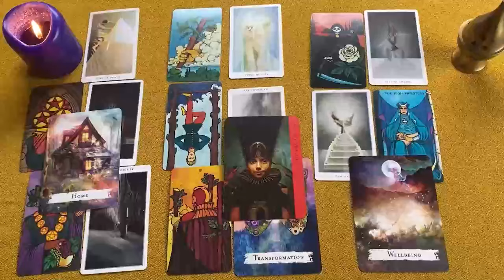SAGITARIO ENTRE EL MARTES 24 Y EL SABADO 28, AGARRATE FUERTE 😱 HOROSCOPO SAGITARIO SEPTIEMBRE 2024